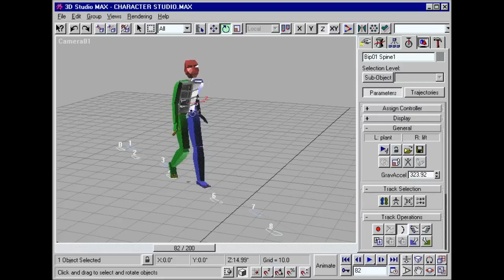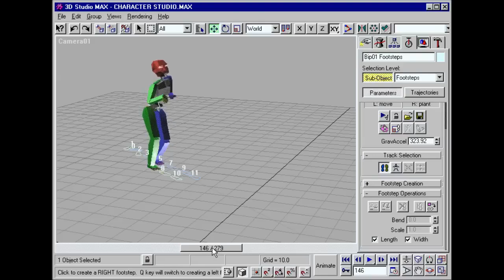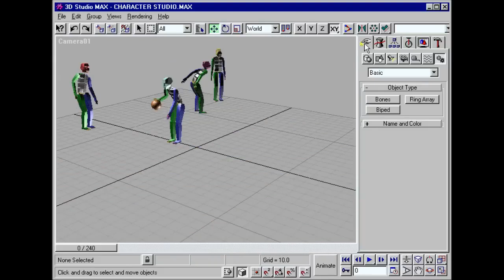Calm Tree- Running It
A vaporwave reupload.